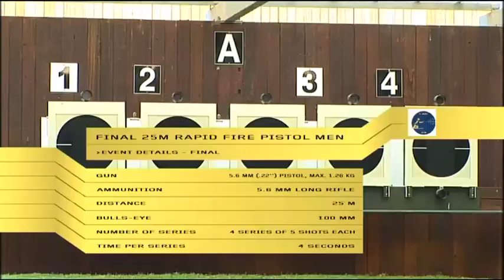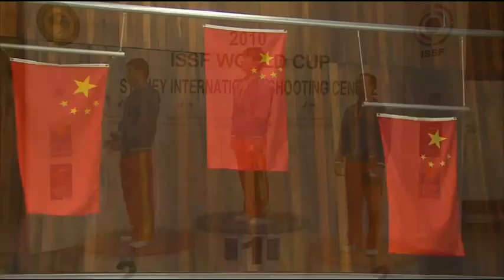25m Rapid Fire Pistol Men - ISSF World Cup Series 2010, Rifle&Pistol Stage 1, Sydney (AUS)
The Chinese team ruled the 25m Rapid Fire Pistol Men Final, placing the three athletes LI Yuehong ZHANG Jian and ZHANG, Penghui on the podium to win Gold, Silver and Bronze.